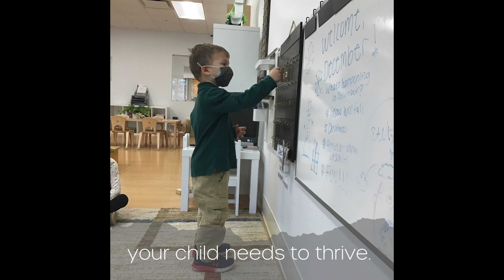Happy New Year!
Welcome, 2022! As we take in the lessons of 2021… new ways of learning, working, gathering, and traveling, we look forward to what’s new in 2022.

At KLA, every day is the chance to start again. Obstacles are merely opportunities in disguise.  We celebrate every child’s ability to discover and problem-solve, not from rote memory, but from real-world experiences that engender compassion, curiosity, and superior critical thinking skills your child needs to thrive. Every learning moment is centered around exploration, creativity, and wonder based on the globally endorsed Reggio learning philosophy.